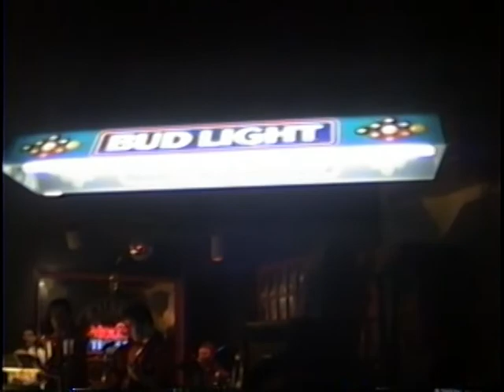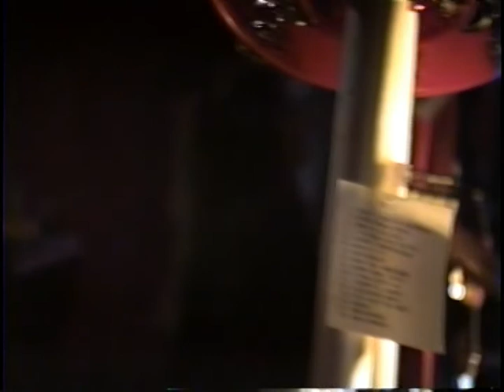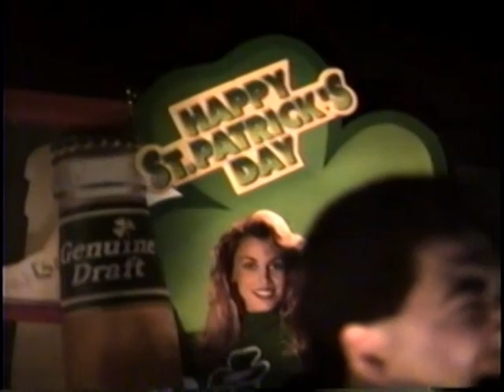Gaper's Block LIVE at Ozzie's Pub March 13, 1992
Gaper's Block performance with a special guest appearance by M&R Rush Guitarist, John McFarland